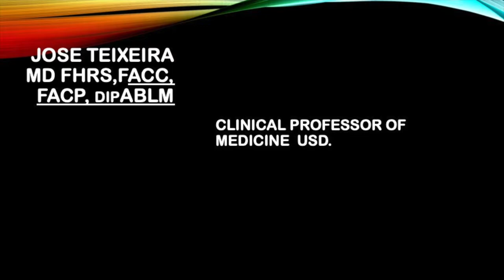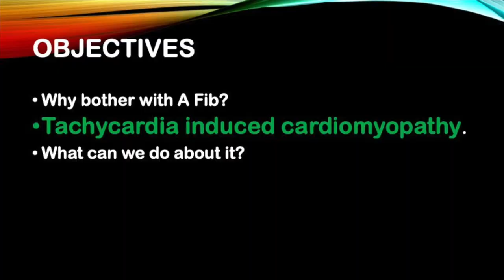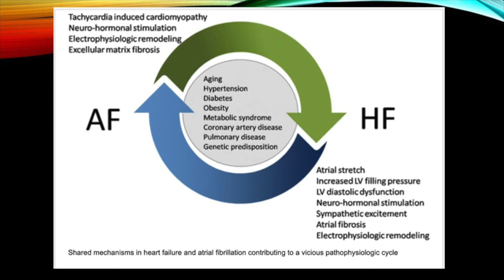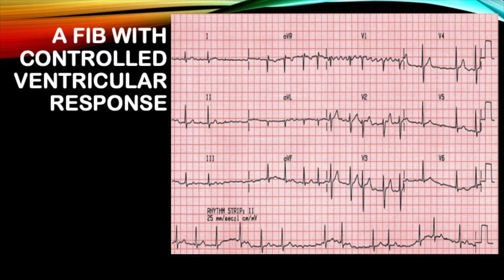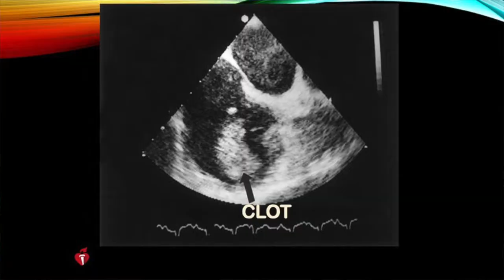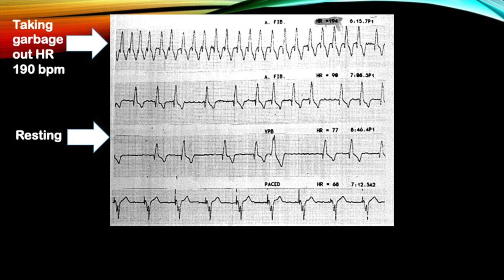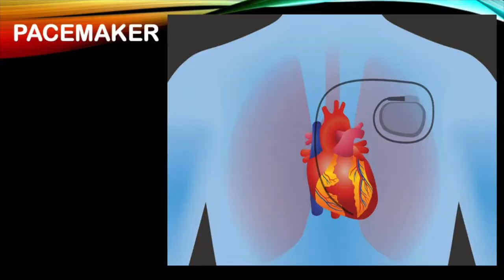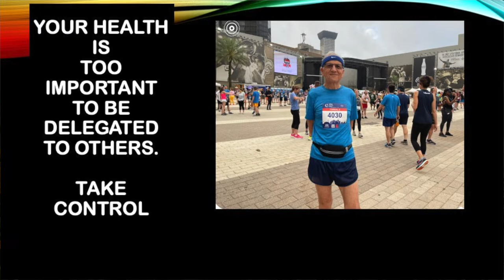HEART FAILURE AND ATRIAL FIBRILLATION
We are continuing our series in Atrial Fibrillation. In the first video we looked at what is atrial fibrillation? How common is it? What are the causes?
 On the second video we looked at who is at risk of stroke. And we talked about the CHADS Vasc scoring system that allows us to pinpoint percentage wise the risk  of developing a stroke per year.
 On the third video we addressed what to do to decrease the risk of stroke? We addressed medication options and the Left Atrial Appendage Occlusion Device for people who cannot be on a blood thinner.
 And today we are looking at another complication of atrial fibrillation-Weakening of the heart muscle called (Tachycardia induced cardiomyopathy).
What to do about it? How to avoid it
 If you want to avoid CARDIOMYOPATHY (weakening of your heart muscle) If you want to avoid CONGESTIVE HEART FAILURE, if you want to avoid a STROKE then this video is for you.

00:00 Introduction
00:11 Review of prior videos
01:27 Atrial fibrillation damages your heart
03:05 Atrial fibrillation leads to congestive heart failure
03:54 Taking your pulse
04:27 How to slow down your heart rate?
05:01 Avoiding a stroke with cardioversion
05:36 Electrical cardioversion
07:09 Ablating the AV node
07:48 Conclusions If you find this information helpful please subscribe.